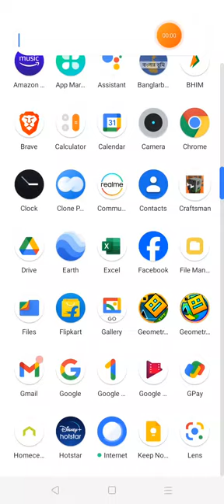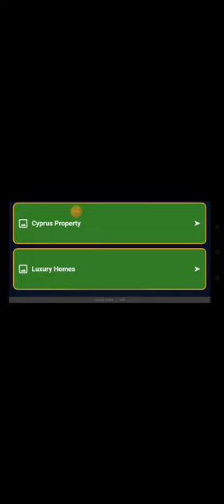January 29, 2024